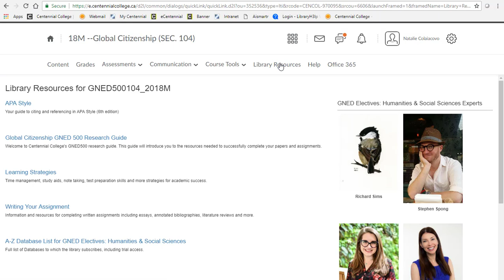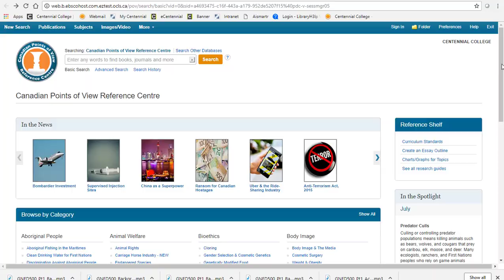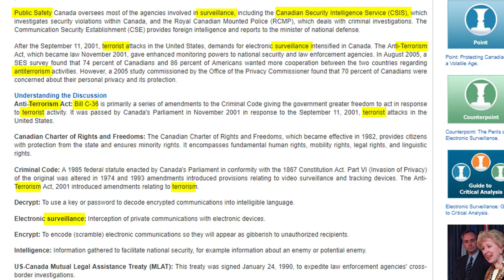GNED 500: Video Research Guide - Part 1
Working on your social analysis assignment for GNED 500? Not sure where to start?